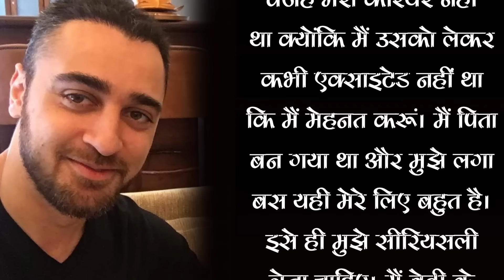Actor Imran Khan Sold Bungalow and Cars, Now Live In Apartment With 2 Glass & 3 Plates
Actor Imran Khan Sold His Bungalow and Cars, Now Live In Apartment With 2 Glass and 3 Plates